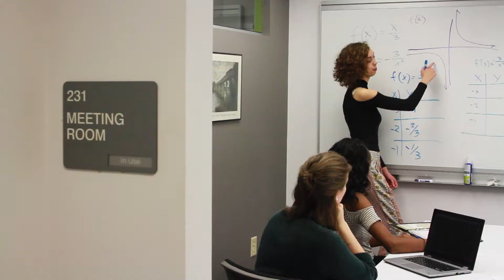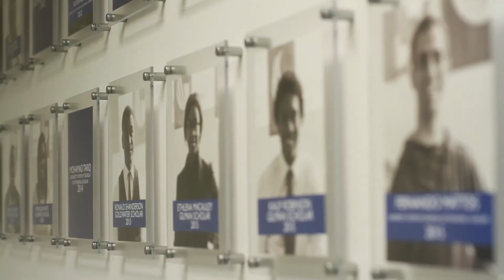Georgia State University Honors College Video Tour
Explore the Honors College at Georgia State University and discover the amenities and perks that make being an Honors Student at Georgia State a life-changing experience!